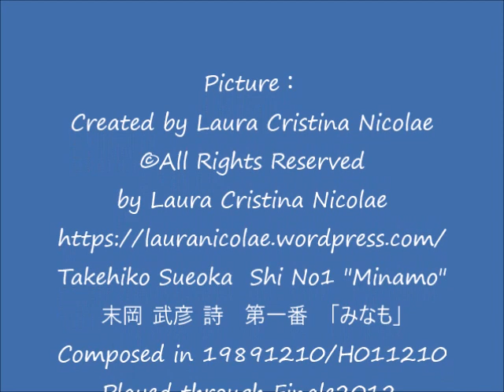19891210 Takehiko Sueoka Shi No1 Minamo with Laura Nicolae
「ラウラ・ニコラエの絵と共に」
Solo Piano by Takehiko Sueoka with Pictures by Laura Cristina Nicolae

Picture：Created by Laura Cristina Nicolae

If you have any question about Laura Nicolae’s pictures, contact to Ginza: Shuyu Art Gallery

ラウラ・ニコラエは1981年生まれ。1997年にイタリア移住。パドヴァ大学で美術史専攻。美術館学芸員・ヴェニス・ビエンナーレでのツアー・ガイド、ヴィチェンツァやヴェローナで開催されたリネア・ドンブラ企画による超大型イベントの展示コーディネータを勤めた。
美術創作の面では、人物画形式の絵画のみならず、伝統的なビザンチンのイコンも創作している。最近では書籍のイラストや抽象画に情熱を傾けている。

Ms. Laura Nicolae was born in 1981 in Romania and moved to Italy in 1997, where she studied Art history at the Padova University. She worked as a curator, as a tour guide at the Venice Biennale and as an exhibition coordinator for the blockbuster events organized by Linea d'Ombra in Vicenza and Verona.
She produced a series of paintings with a personal figurative style but also traditional byzantine icons. Lately she developed a passion for book illustration and abstract art.

I want to be Storywriter of Piano. ピアノの物語作家をめざします。
Takehiko Sueoka Shi No1 "Minamo"
末岡 武彦　詩　第一番　「みなも」
Composed on 19891210/H011210.
Played through Finale2012.

当作品はYouTubeにて自由にご試聴下さい。但し、販売を計画しているため、ダウンロードやコピーは固く禁じます。
You can listen to this music freely through YouTube. However, download and copy of this work are strictly inhibited as we are planning to supply for fee.

「みなも」でエコロジカルな雰囲気で癒しの時間を過ごして下さい。
冒頭で繰り返し用いられる動機は現在では一般的ですが、私は徹底的に引き延ばしリラクゼーション効果が得られるようにしました。

Have a nice healing time with ecological atmosphere of "Minamo".
The motif I repeat in the beginning is often used by cotemporary composers. But I made it very slow to provide relaxation effect to you.

この作品は水系生態系の遷移の世界を描いたものです。無生物の湖に少しづつ生物が入り込み最終的には様々な動植物の王国になりますが、一瞬にして火山活動や地殻変動で破壊され、ふりだしに戻ります。

I expressed the transition of water ecosystem by this work. Creatures start to live step by step in the initially inanimate lake and finally this becomes the kingdom of animals and plants. Sudden eruption or crustal deformation destroys the kingdom and resets to the starting point.